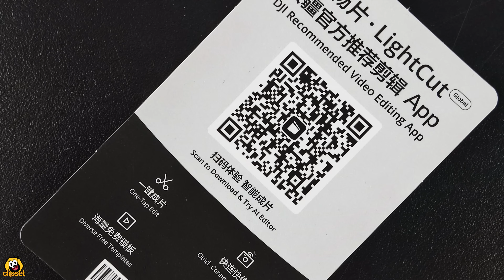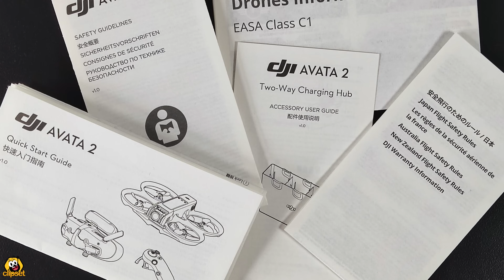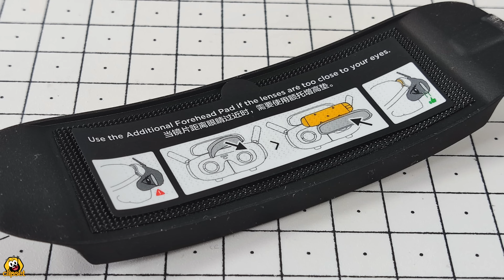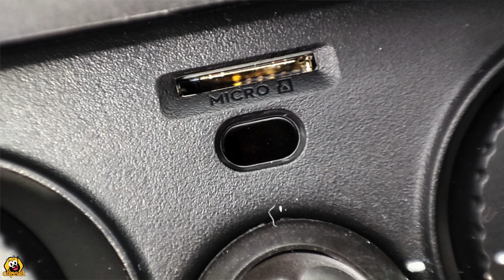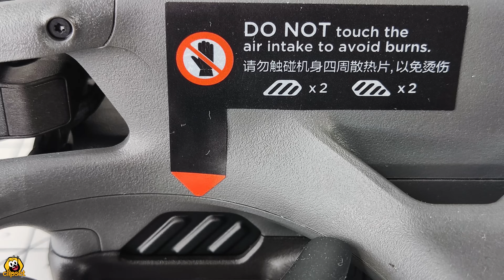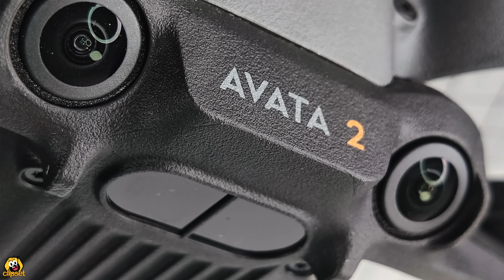DJI Avata 2 DRONE FPV acrobatico unboxing review + KART challenge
Nos marcamos un VERSTAPPEN con el nuevo DRONE DJI Avata 2 Fly more combo. Un kit para pilotar un drone en primer persona con una increíble manejabilidad gracias al mando RC motion 3 y con las gafas inmersivas Googles 3. Y de extra una carrera en FPV contra un kart!!!
🏎️ Gracias a Karting Club Los Santos!!!